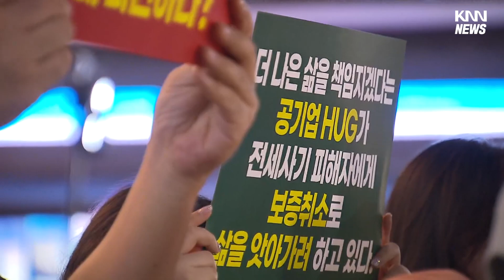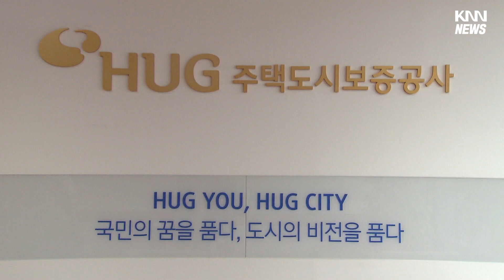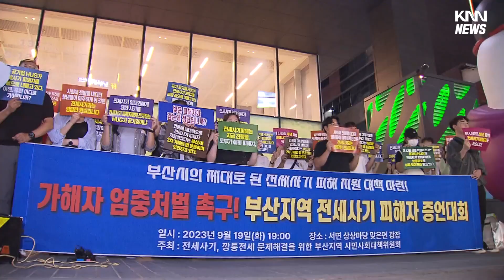부산시도 국토부도 대책 없어.. 피해자들 막막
[앵커]

주택도시보증공사, HUG의 허술한 보증보험제도로 인한 전세사기 피해 소식 계속 전해드리고 있는데요.

보증보험의 허점에서 시작됐기에 HUG발 전세사기라고 할 정도인데요 아직까지 HUG는 물론 부산시와 정부 역시 피해 구제를 외면하고 있습니다.

피해자들은 HUG를 상대로 법적 대응을 검토하고 있습니다.

최혁규 기자의 보도입니다.

[기자]

참다못한 전세사기 피해자들이 거리로 나섰습니다.

보증보험 위조 피해자는 제도개선 하겠다는 HUG가 아직 구제방안도 내놓지 않는다며 HUG발 전세의 모든 책임은 HUG가 져야한다고 목소리를 높였습니다.

{HUG발 전세사기 피해자/"보험 발급되는 8개월이라는 시간 동안, 서류의 진위하나 발견하지 못하는 허그의 담당자는 '직무유기'며 국토부 산하인 허그의 귀책사유가 충분해 책임을 져야 한다고 생각합니다."}

유례없는 HUG발 전세사기에, 부산시와 국토부마저 명확한 구제 대책을 내놓지 못하고 있는 상황입니다.

같은 시각, 부산 참여연대 사무실에선 피해자를 대상으로 법률상담도 진행됐습니다.

임대인이 금액을 위조해 넣은 보증보험 취소는 물론 같은 임대인이라는 이유로 정상 금액을 작성한 임차인 보증보험 마저 취소되는 등 피해 유형도 제각각입니다.

{HUG발 전세사기 피해자/"지금 시청 전세피해센터, 허그 측에서도 명확하게 답변을 주지 못하고 있습니다. (피해자들은) 누구한테 상황을 물어야 할지, 막막한 상황입니다.}

피해자들은 HUG를 상대로 변제 소송을 검토하고 있습니다.

{오희도 변호사/"(보증보험) 취소 사유가 없는데도 취소 당하신 분들은 HUG에서 정정을 해야 된다고 생각하고 있고요. 만약에 정정이 되지 않는다면 이분들은 소송을 통해서 권리를 구제받으셔야 (하고요)."}

시민단체는 피해자를 위한 법률 상담을 확대할 예정입니다.

{양미숙 부산참여연대 사무처장/"카페나 인터넷 상에서 바로바로 즉시는 아니지만 모아서 변호사님들이나 이걸 잘아는 대책위 내부 분들이 서로 (내용을) 공유할 수 있는 소통방을 만들려 합니다."}

이번 전세사기는 보증보험 제도의 허점에서 시작된 만큼,정부나 국회 차원에서의 피해방지책 마련이 시급한 실정입니다.

KNN 최혁규입니다.